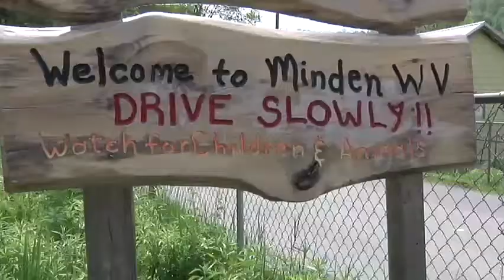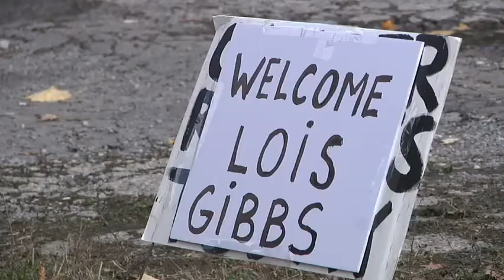Lois Gibbs Visits Toxic Minden